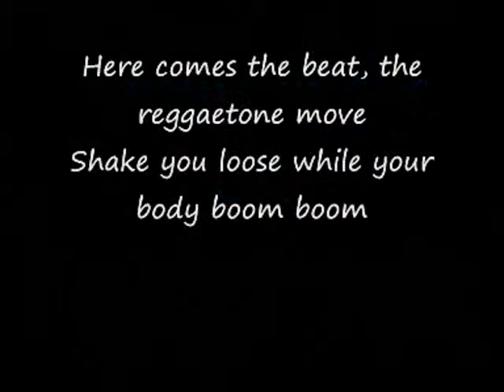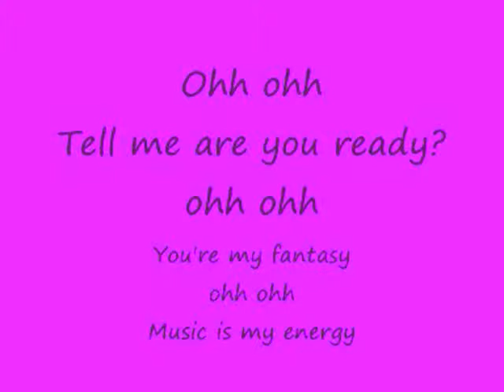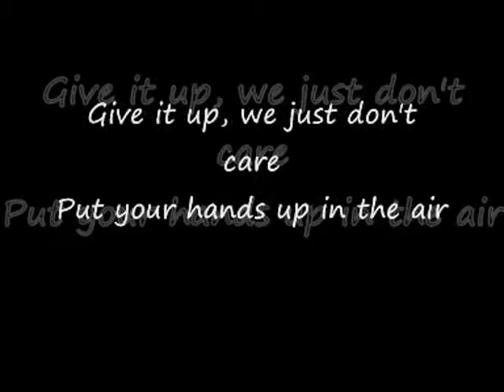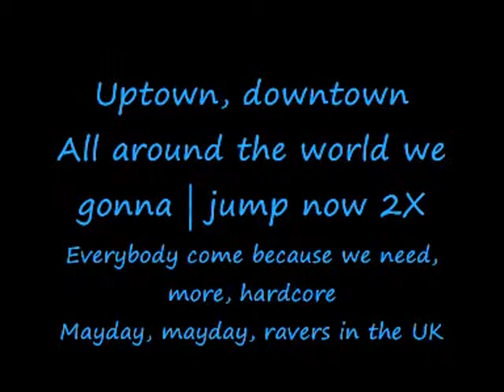Manian Ravers in the UK Lyrics